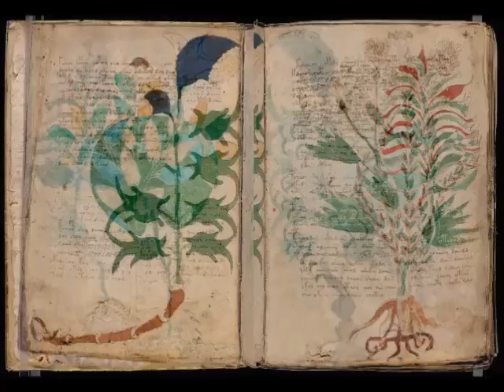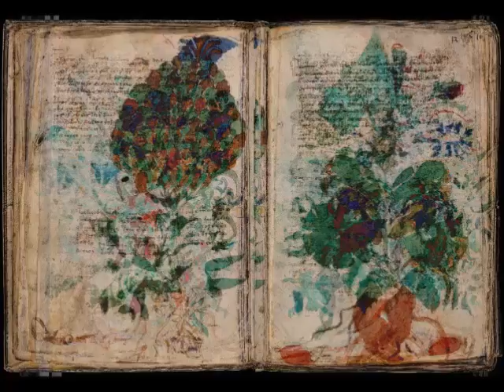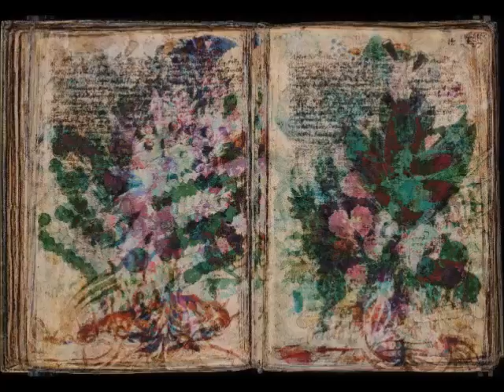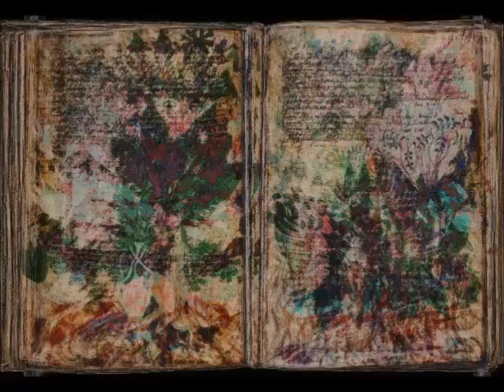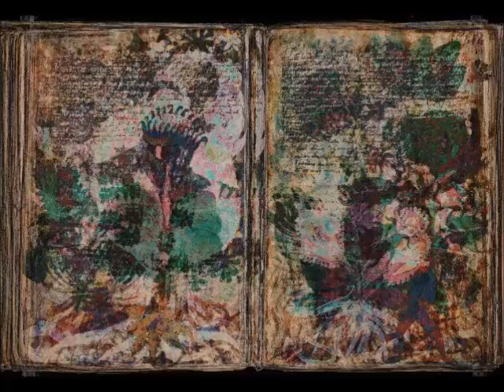Voynich code 5